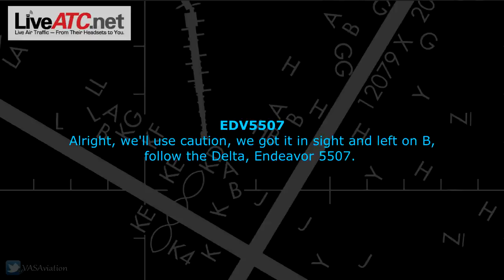[FUNNY ATC] Delta pilot FINDS A BEAN BAG CHAIR on the taxiway! | "Party going on?"